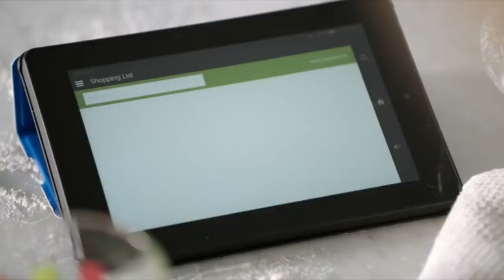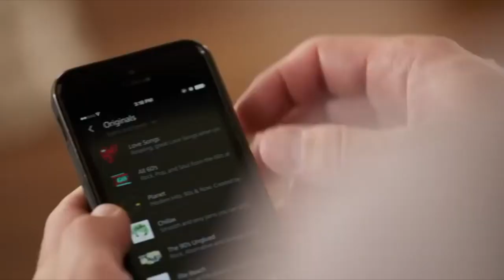Introducing Amazon Connor Ahrens